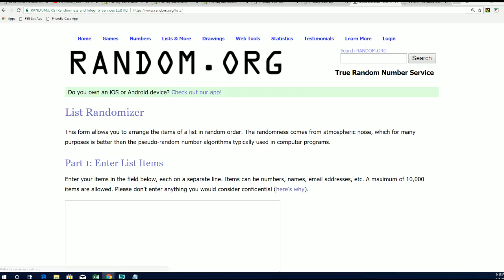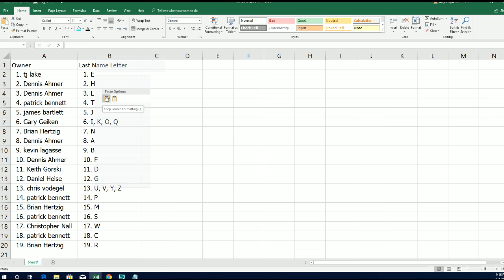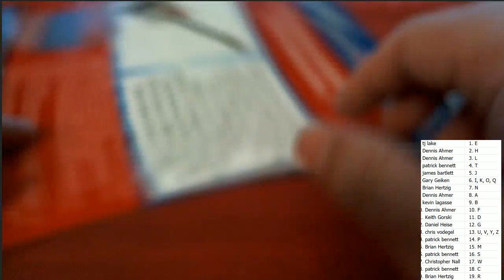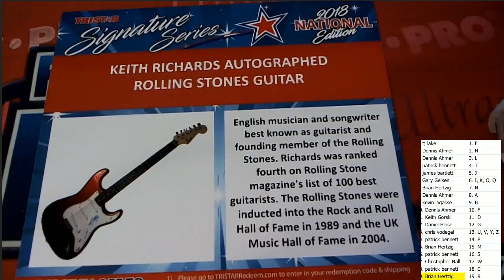2018 Tristar National Signature Series MONSTER HIT!! ID 18TRINATSIGSERIES224